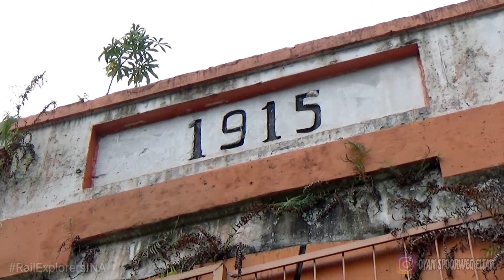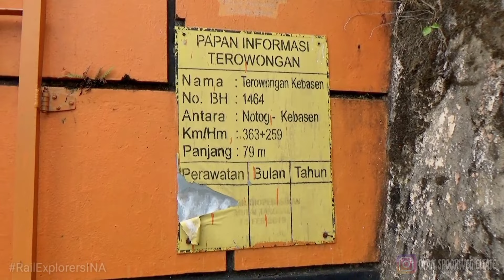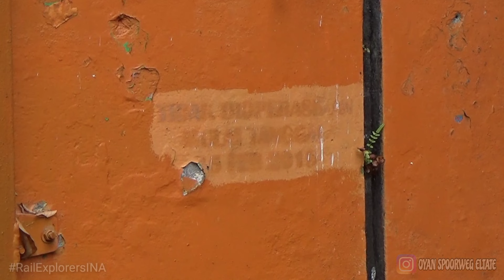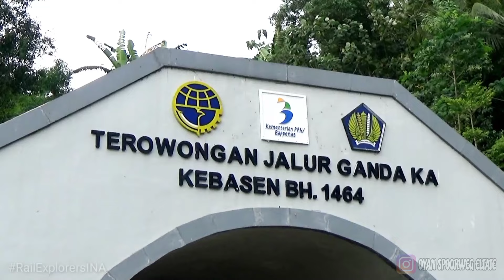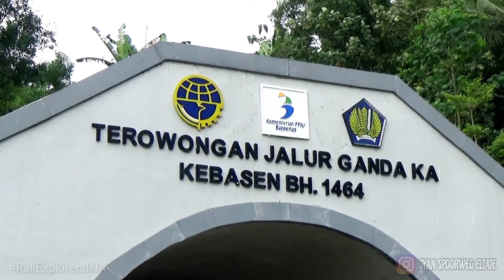Mari kita jaga kondisinya walaupun kini terowongan kereta api ini sudah tidak aktif lagi. KEBASEN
Terowongan kebasen ini merupakan terowongan kereta api non aktif yang di bangun oleh perusahaan kereta api Staatsspoorwegen ( SS ). Per tahun 2021 ini usia terowongan ini mencapai usia 106 tahun. Terowongan kebasen ini di bangun selama satu tahun, karena pada relief terowongan hanya terukir tahun 1915 saja. Terowongan ini harus di non aktifkan setelah proyek terowongan baru yang mengusung jalur ganda selesai di bangun. Untuk saat ini terowongan ini masih terlihat cukup bagus keadaan nya. semoga kedepannya terowongan ini masih tetap terjaga walau statusnya non aktif.